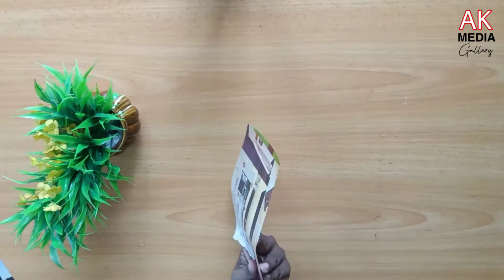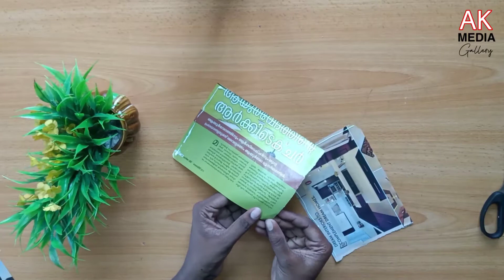Bottle Art /ഒരു പേപ്പർ കുപ്പി/Paper Craft/Best Out Of Waste/Ak Media Gallery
നമ്മൾ വലിച്ചെറിയുന്ന പാഴ് വസ്തുക്കൾ കൊണ്ട് ഒരു അടിപൊളി ബോട്ടിൽ ആർട്ട്‌.

Ak Media Gallery